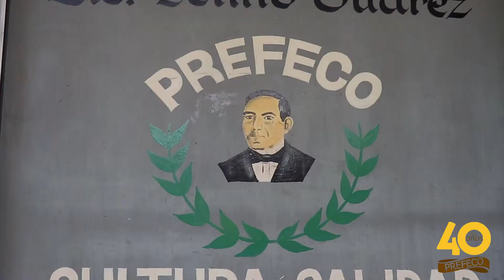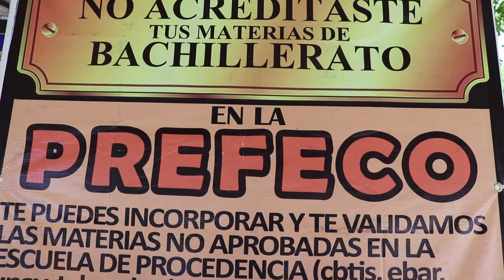PREFECO "Lic. BENITO JUÁREZ" ☞ [INSCRIBETE YA]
REVALIDA TUS MATERIAS, NO PIERDAS TU CICLO ESCOLAR
La Preparatoria Federal por Cooperación "Lic. Benito Juárez"  te invita a formar parte de su plantel educativo.

Entre su oferta educativa se encuentran 4 especialidades:
- Contabilidad
- TICs
- Turismo
- Laboratorista Clínico

Además de variadas actividades paraescolares como rondalla, panderos, futbol, y muchas más.

INSCRIPCIONES ABIERTAS. INICIO DE CLASES: AGOSTO